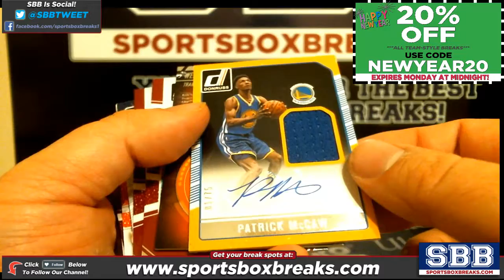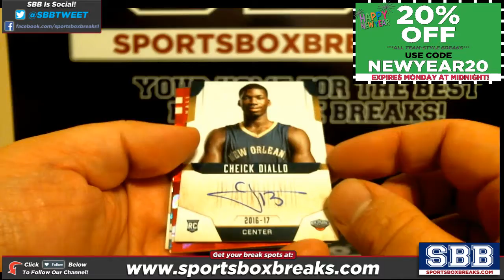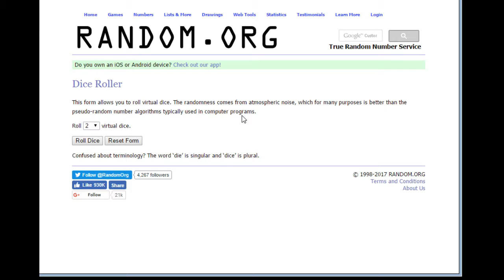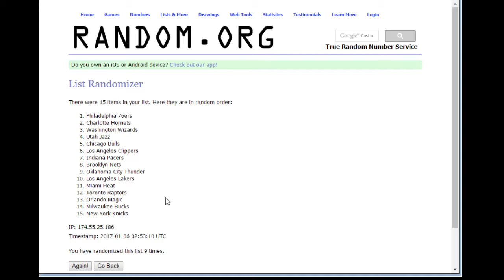2016 17 Donruss Basketball Choose Team HALF Case Break #4 HIT RECAP AND RANDOM